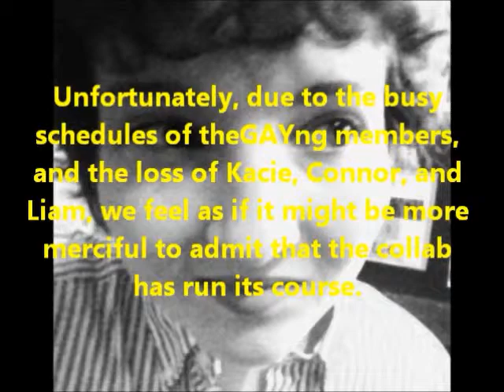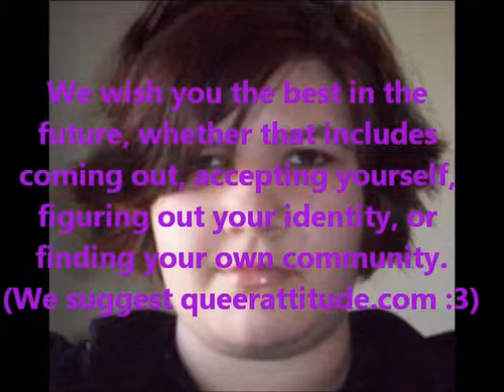A Short Message From Kailey and the Rest of the GAYng